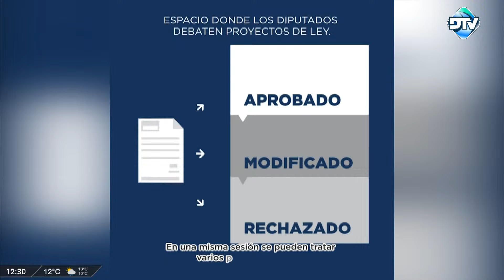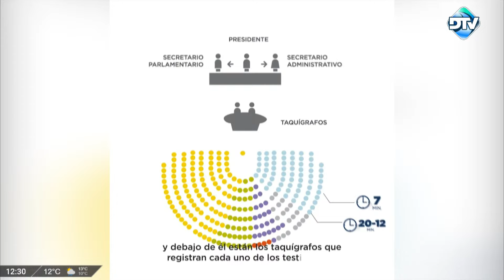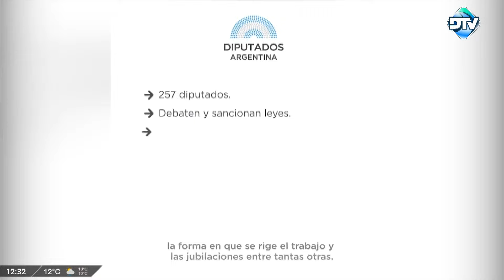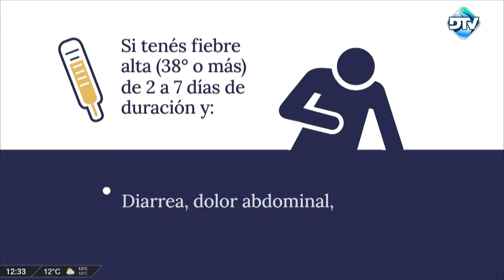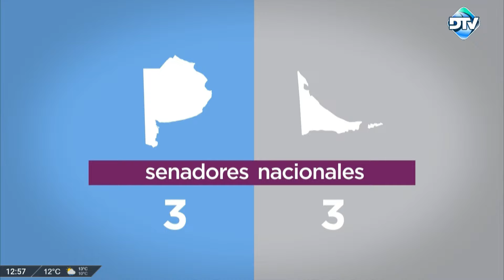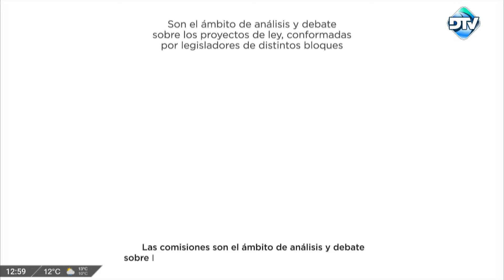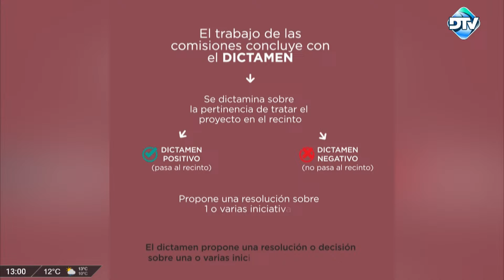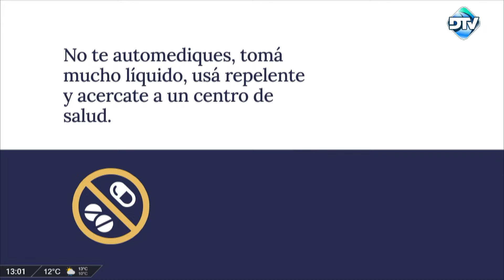DTV Parlamentarias con Amanda Alma - Programa 30/08/2024